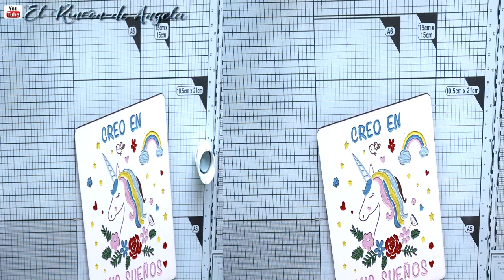Hucha de madera decorada con pinturas acrilicas- Dayka trade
Hucha de madera decorada con pinturas acrílicas- Dayka trade
Los materiales que he usado para este tutorial, son de Dayka trade
Para envíos a España, Portuga y europa, puedes encontrarlos en MYBA

* Pinturas acrílicas Artis cromática colores: Rosa real, turquesa, rojo puro, amarillo puro, frontón, agua marina, jazmín azul, rosa bebe

→MI TIENDA ETSY  para comprar mis trabajos.